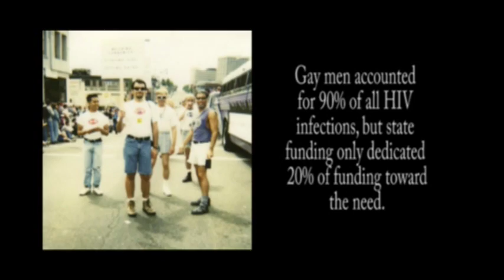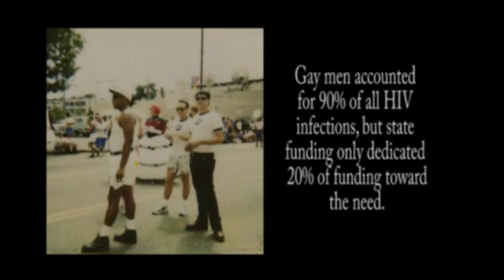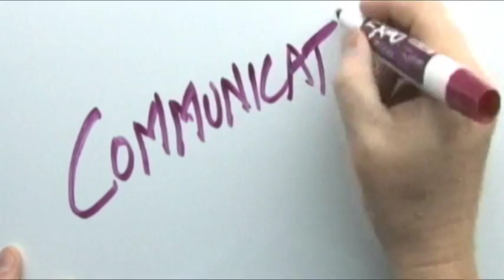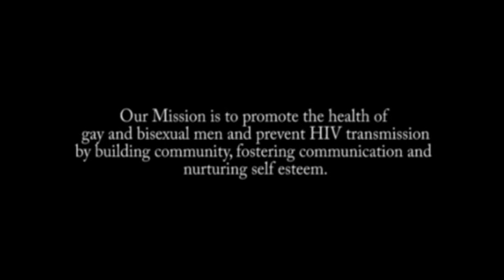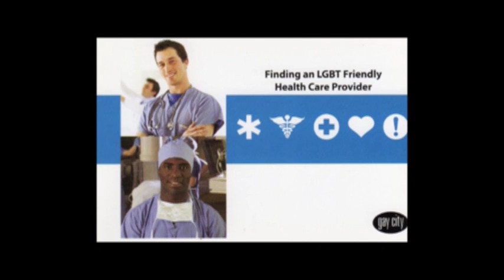Gay City Health Project 2010